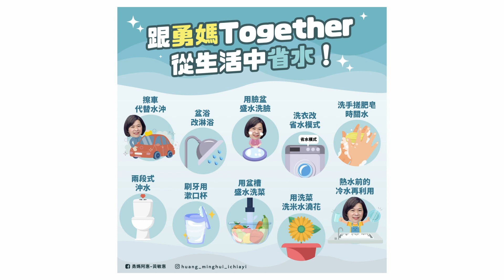世新新聞 抗憂勇者蕭旻宜 出版首本新書《在生命盡頭 找到你》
112年4月24日 (一) 世新新聞

抗憂勇者蕭旻宜 出版首本新書《在生命盡頭 找到你》

嘉義市守護校園心理健康，建構完善的三級輔導機制，結合親師與社區醫療、心理諮商機構等資源，成為孩子挫折路上最堅強的後盾。市長黃敏惠23號前往良昌冊店，出席高二學生蕭旻宜，個人首本新書《在生命盡頭 找到你》發表會。市長黃敏惠心疼旻宜的經歷，以實際行動下訂100本新書，給予作者滿滿鼓勵與支持。